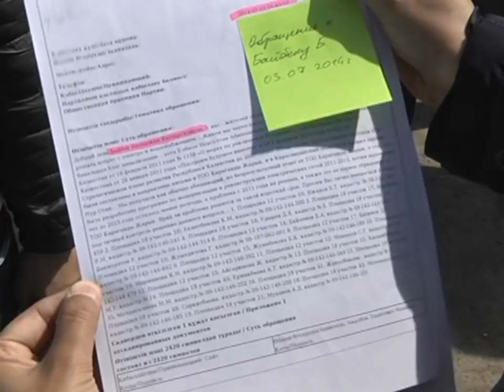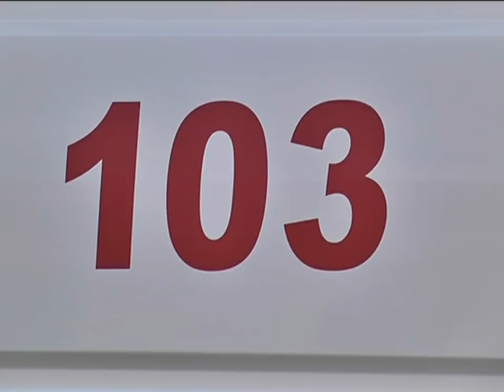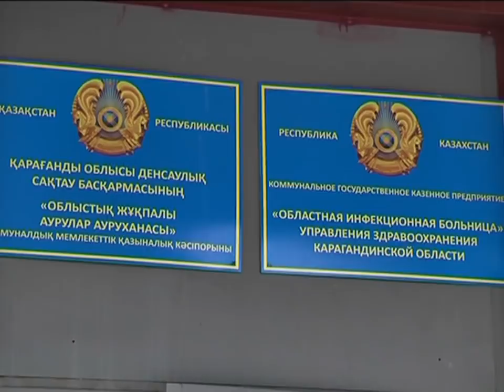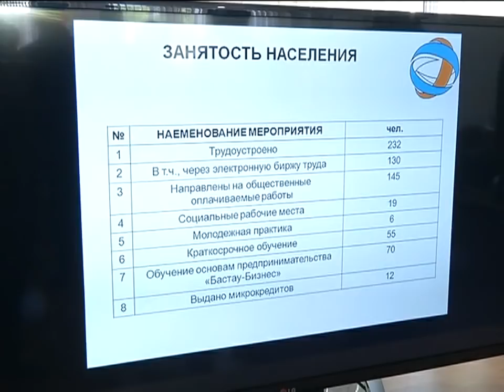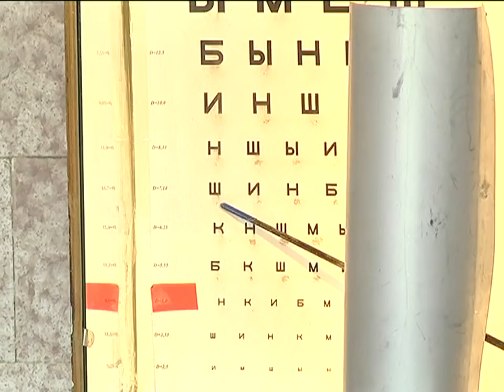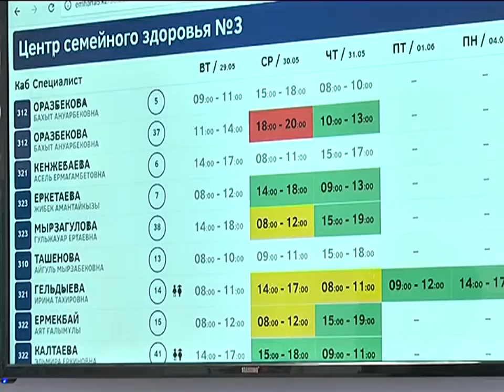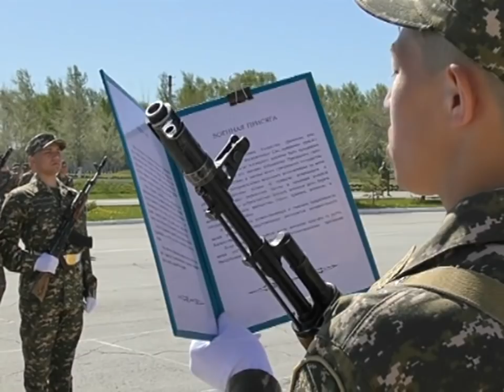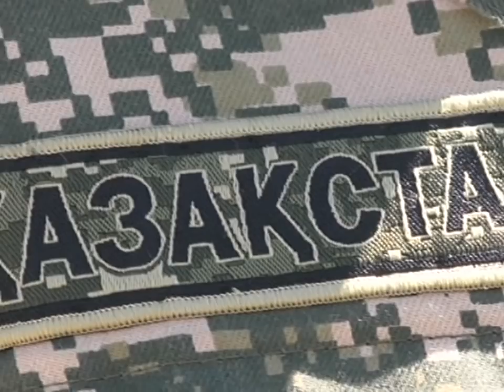29/05/2018 - Новости канала Первый Карагандинский